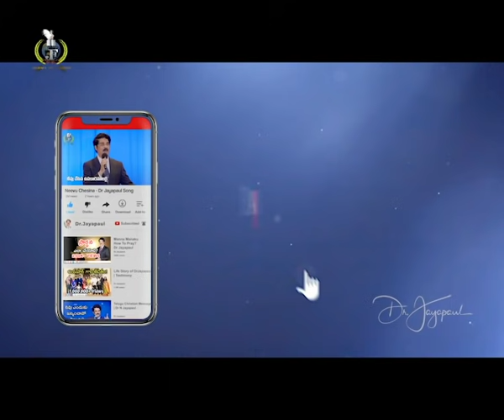కన్నీటి ప్రార్థనకు వెంటనే జవాబు | Manna Manaku 675 | Dr Jayapaul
కన్నీటి ప్రార్థనకు వెంటనే జవాబు | Manna Manaku 675 | Dr JayapaulIf you are really blessed by this video.

SBI - Bank.
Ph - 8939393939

Dr Jayapaul